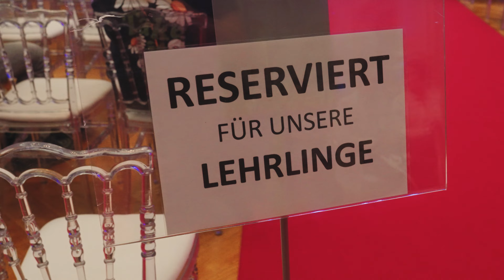Wiener Stadtwerke-Lehrlingstag 2023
Lehre läuft! Beim Lehrlingstag 2023 feierten 215 neue Lehrlinge der Wiener Stadtwerke-Gruppe mit ihren Angehörigen und Ausbilder*innen. So viele Neuanfänger*innen wie noch nie, in insgesamt 19 Lehrberufen. Neu sind Lehrausbildungen in klimarelevanten Berufen wie Elektrotechnik für erneuerbare Energien und Kälteanlagentechnik.